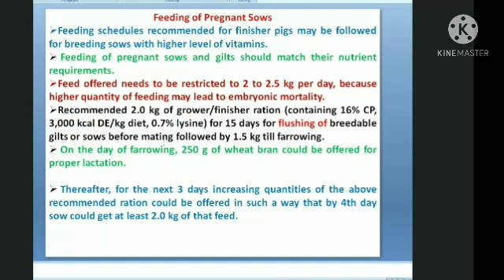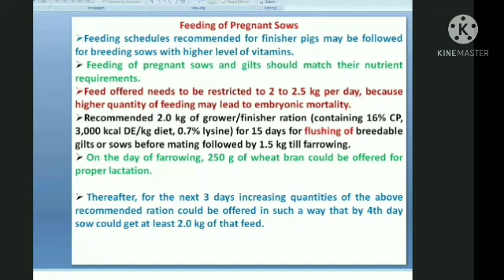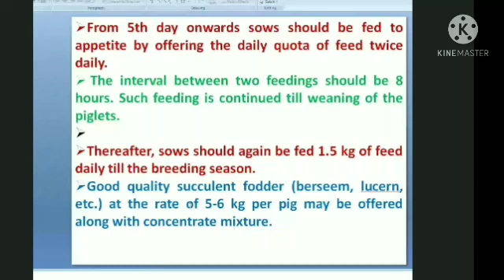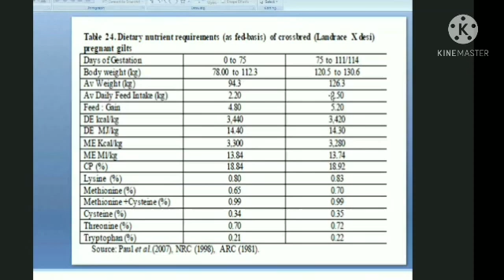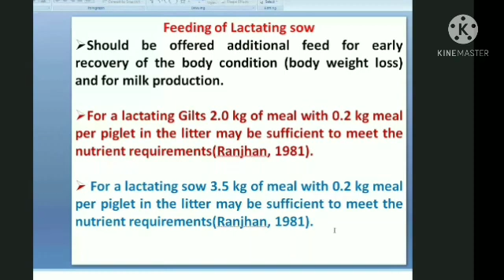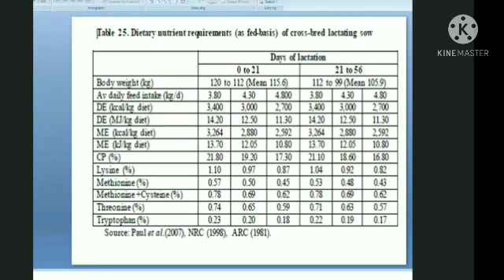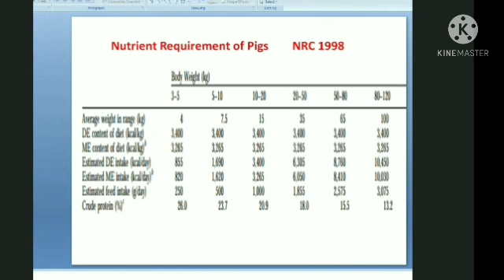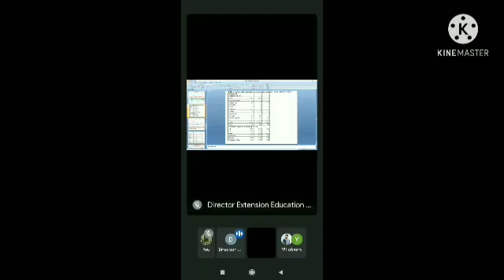Feeding system of pig 2